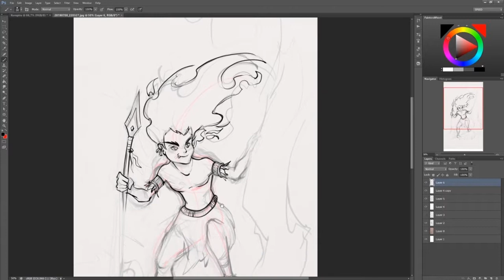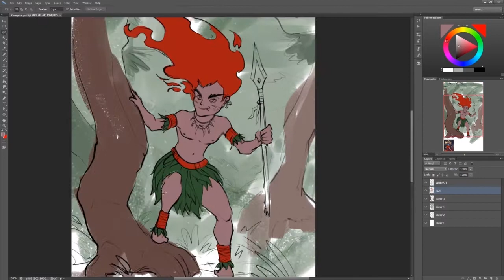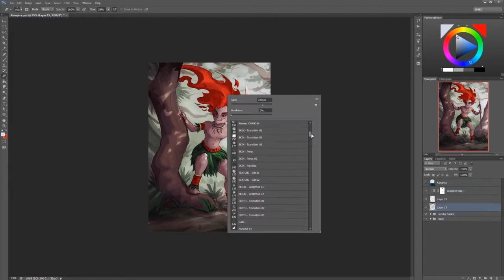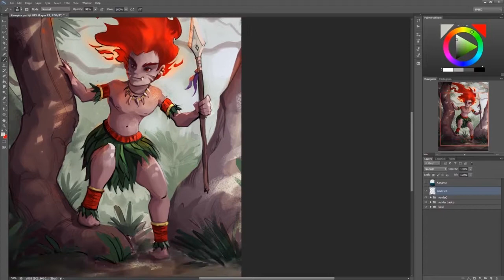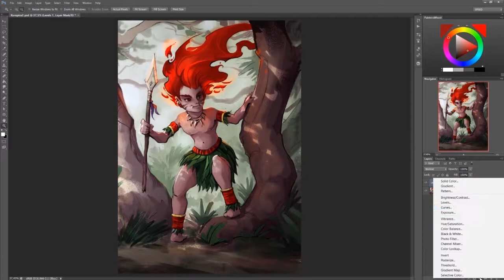KURUPIRA - Urban Rivals Contest - Card Speedpaint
Olá!

Hoje apresento no canal um speed paint muito especial! Esta é uma arte de uma carta que desenvolvi para o jogo urban-rivals, que foi pré-selecionada no concurso e agora está concorrendo à uma premiação, junto com mais 12 competidores! Espero que você curta o resultado final e, se possível, me ajude a vencer o concurso deixando o seu voto no site oficial do jogo!!

2 - Se inscrever gratuitamente no jogo
3 - Subir de nível para pelo menos 5
5 - Escolher a carta Kurupira e pronto!

ATENÇÃO: a votação é válida somente até 28-07-19!!!

Obrigado a todo mundo pelo constante apoio e por ajudar a fazer tudo isso possível!

Abraços e até a próxima! Valeu